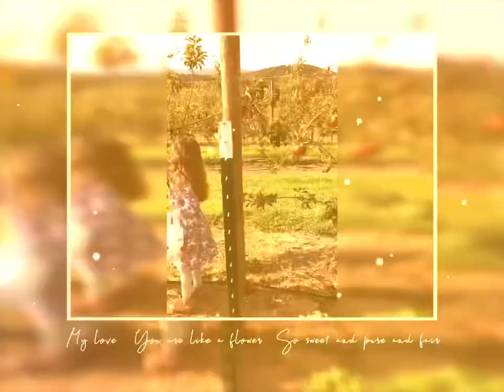Sadie & Eleanor 09/11/2021 Part 1